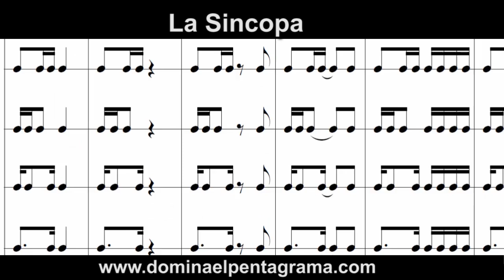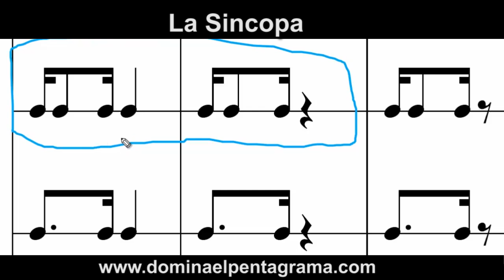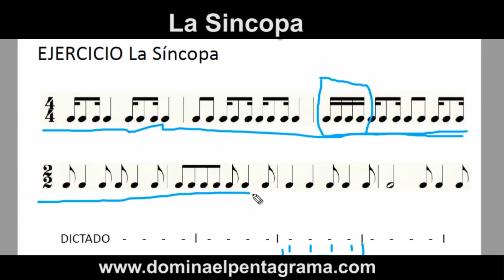LA SÍNCOPA Figura musical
LA SÍNCOPA es una figura musical que desplaza los acentos hacia zonas más debiles del pulso, es una figura que aveces cuesta leer porque precisamente desplaza los acentos.